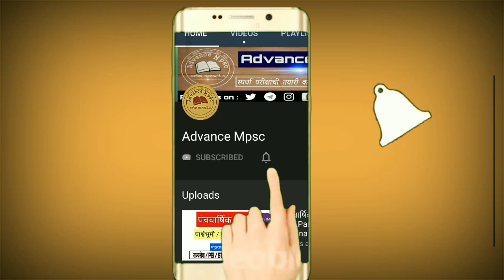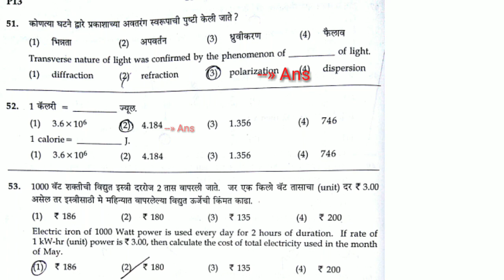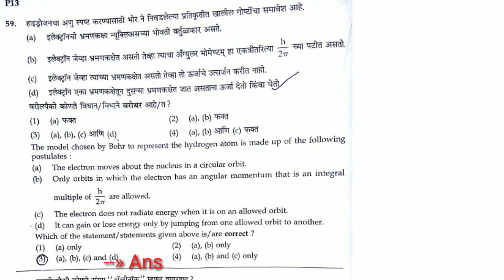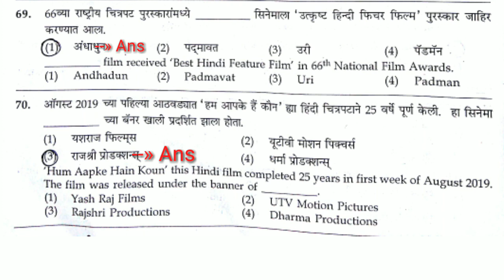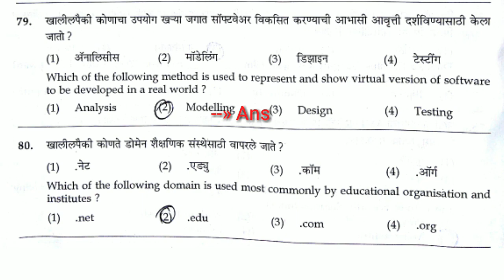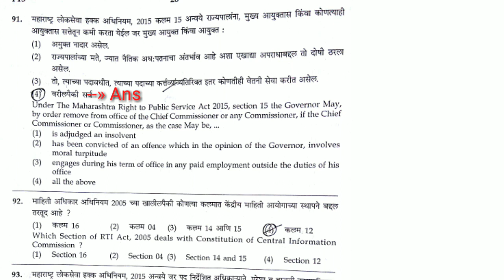संयुक्त मुख्य परीक्षा गट क |Answer Key|Combine Group C| GS Answer key|लिपिक टंकलेखक